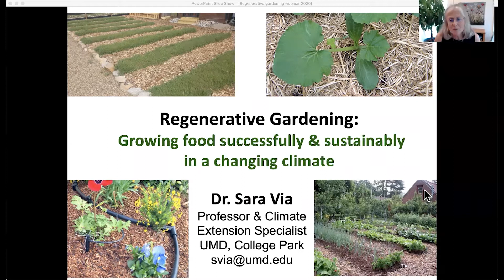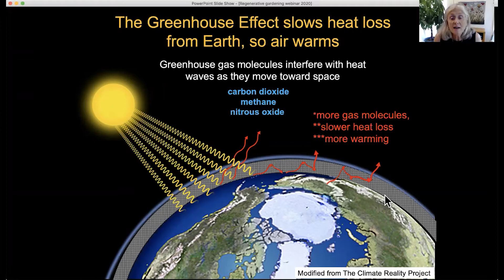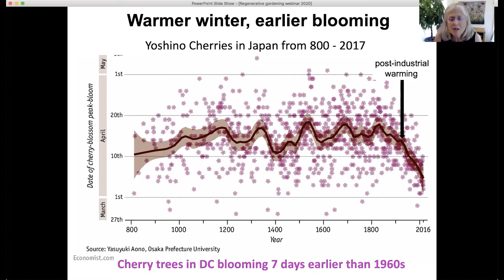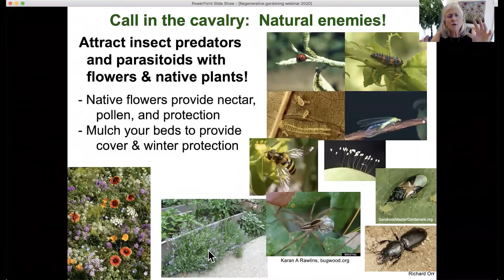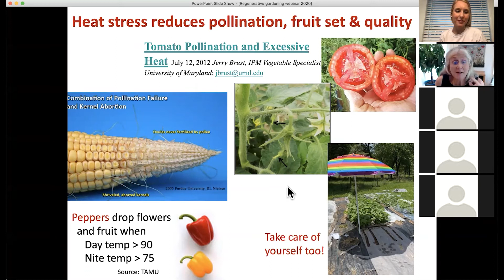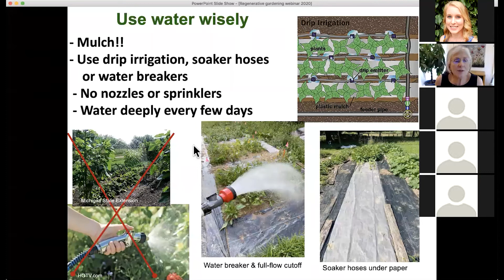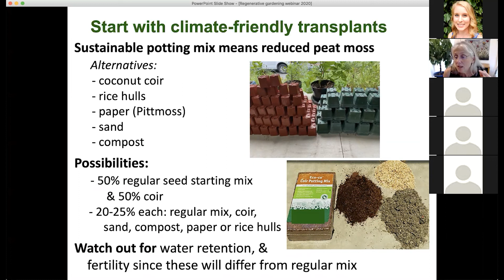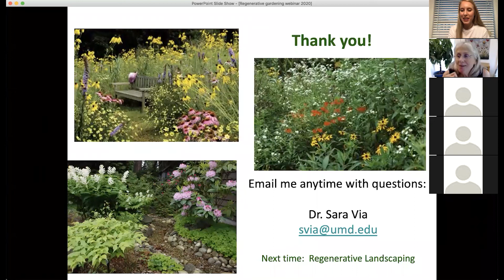Regenerative gardening: Successful and sustainable climate victory gardens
How can you grow your own food successfully? What strategies will help you adapt to changes already occurring from climate change, and how can your gardening methods help to reduce future climate change? Presented by Dr. Sara Via, University of Maryland Extension Climate Specialist.